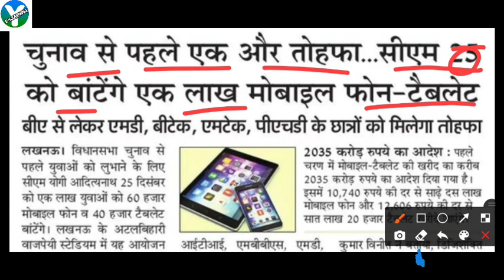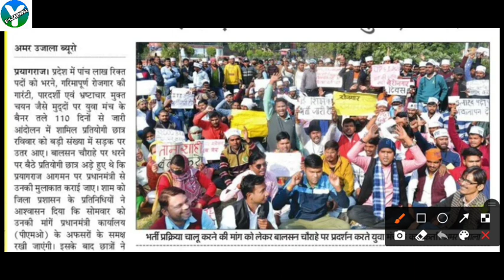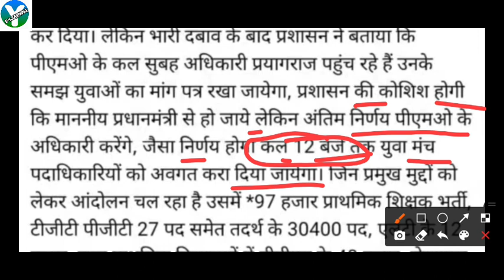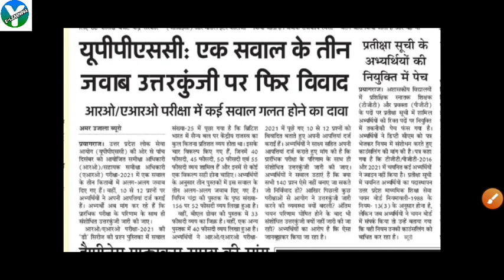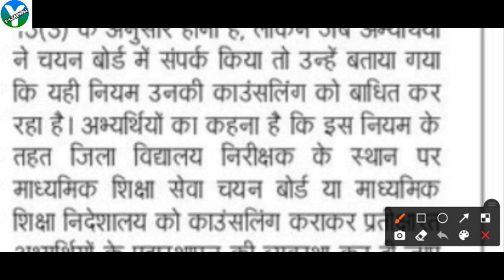TGT PGT नई भर्ती/LT ग्रेड नई भर्ती/97 हज़ार प्राथमिक शिक्षक भर्ती /दैनिक रोजगार समाचार अमर उजाला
TGT PGT नई भर्ती/LT ग्रेड नई भर्ती/दैनिक रोजगार समाचार अमर उजाला/UP SI नई भर्ती/TGT PGT NEW VACENCY
TGT PGT Latest news/GIC LECTURER RESULT/दैनिक रोजगार समाचार अमर उजाला/TGT PGT NEW VACENCY/TGT PGT

lt grade,
TGT PGT नई भर्ती/LT GRADE NEW VACENCY/TGT PGT NEW VACENCY/LT GRADE NEW VACENCY/TGT PGT/LT GRADE
TGT PGT 27 हजार नई भर्ती विज्ञापन/LT ग्रेड 12 हज़ार नई भर्ती/TGT PGT NEW VACENCY/LT GRADE NEW VACENC